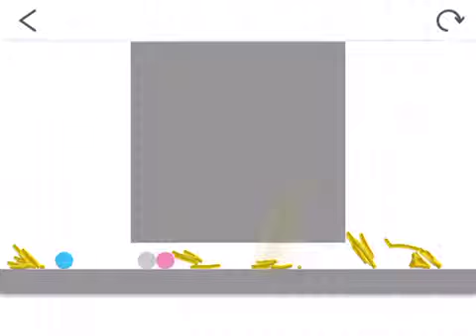Saltin Rock (Japan)